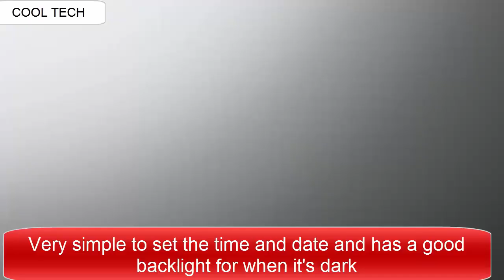Top 5 Best New ROLEX Watches For Men To Buy 2020!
In this video i will show the Top 5 Best New ROLEX Watches For Men To Buy 2020
Amazon Product Buying Links:

15. Rolex Sky-Dweller

14. Rolex Milgauss

13.Rolex GMT-Master II

UK:
12.Rolex Datejust 41

11. Rolex Datejust 31

10. New Rolex Day-Date 36

09.  Rolex Cosmograph Daytona Steel and 18K Yellow
Gold Oyster Men's Watch 116503BKSO

08.Rolex Cellini Moonphase

07.Rolex Air-King

06.New Rolex Datejust 36

05.New Rolex Yacht-Master 42

04.New Rolex Sea-Dweller

03.Rolex Day-Date 40

02.Rolex Cosmograph Daytona old

01.Rolex Yacht-Master 42

RolexWatches,rolex watches,rolex watches for men,rolex watches price list